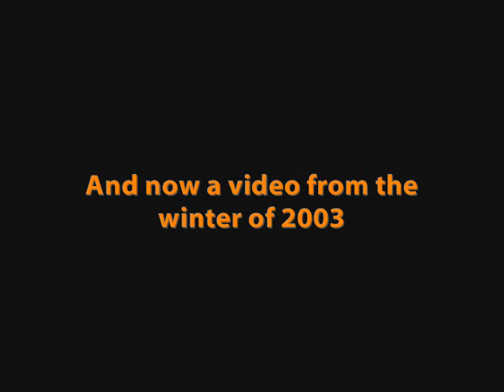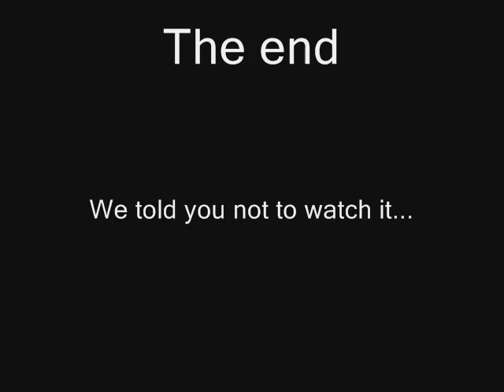Dont watch This Video of random shorts, and pee wee tribute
Alright, this one is for a few of my friends to watch. IF you dont like it. Let me  know if you like it let me know. If your a ninja. Let me know.